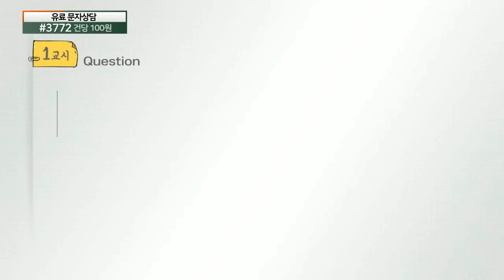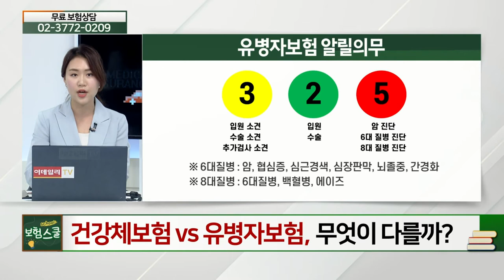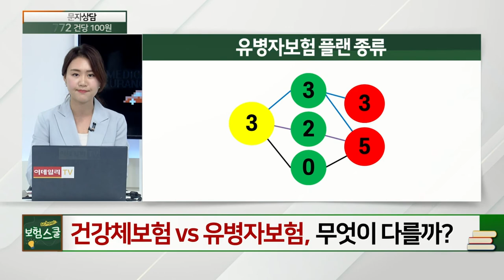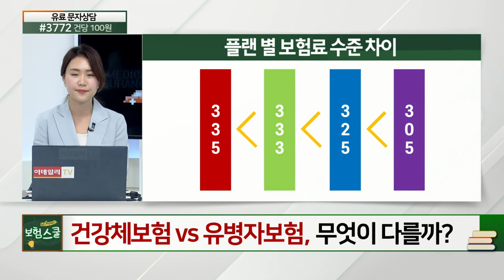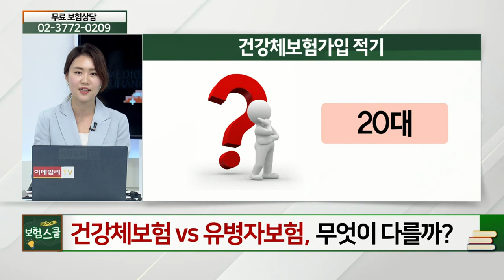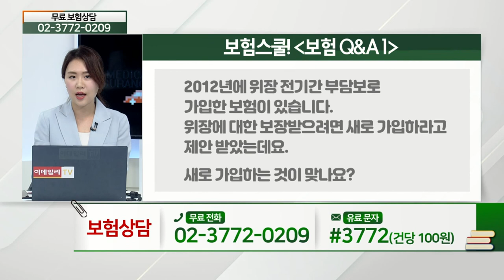'건강체보험 VS 유병자보험' 무엇이 다를까?_알쏭달쏭 보험 설명 (20210705)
# '건강체보험 VS 유병자보험' 무엇이 다를까?